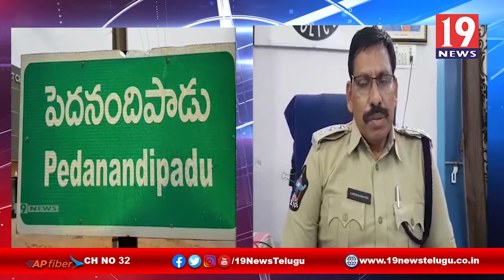కూతురిపై అత్యాచారం చేసిన తండ్రి - గుంటూరు జిల్లా పెదనందిపాడు